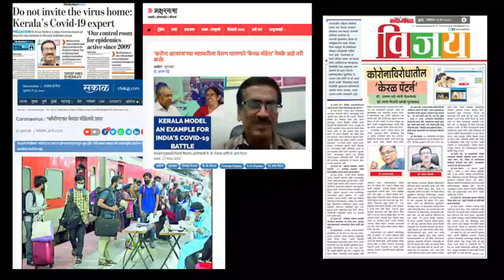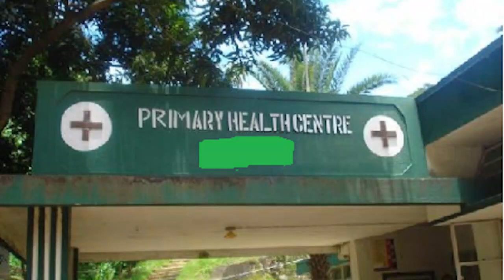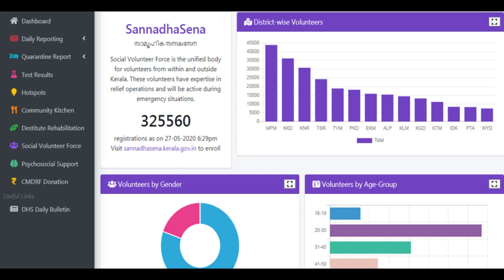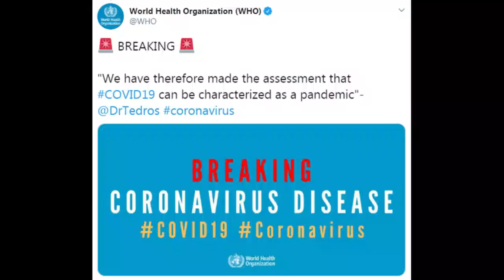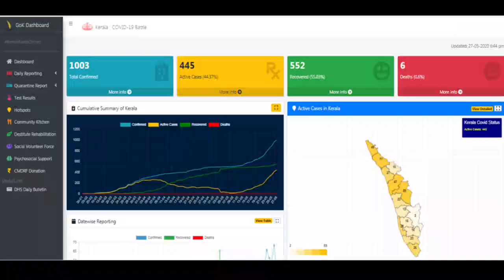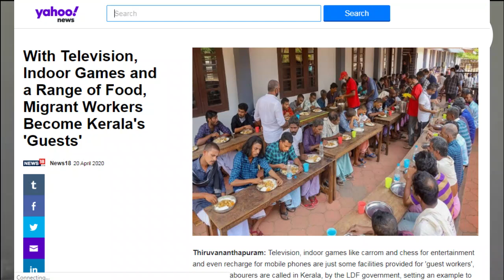Kerala - Decentralization and Panchayat System: Interview with Dr. Joy Elamon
One of the things that made Kerala Model a success is the unique Panchayat system in the state. In this interview, Vinaya Malati Hari speaks to Dr. Joy Elamon, director of Kerala Institute of Local Administration (KILA), to explore the decentralized nature of this system, along with Kerala's preparedness for future calamities.